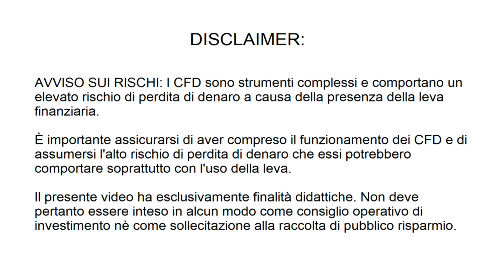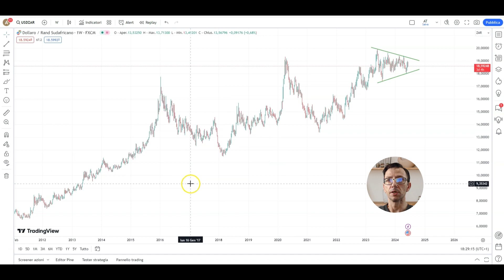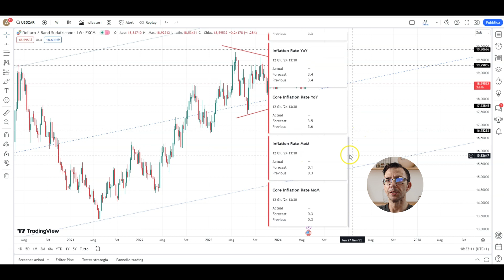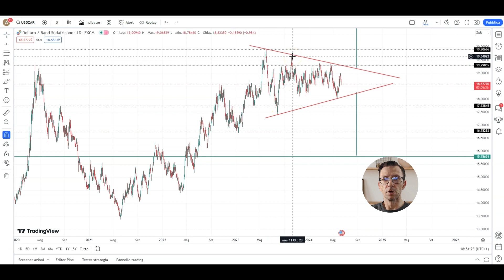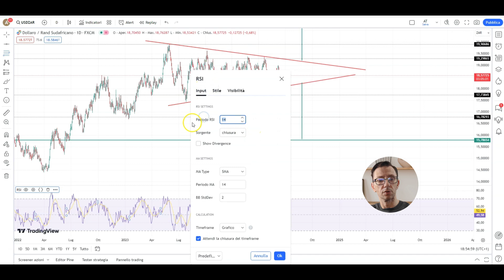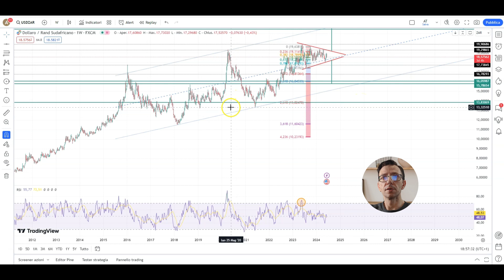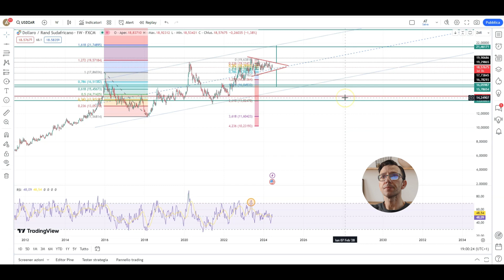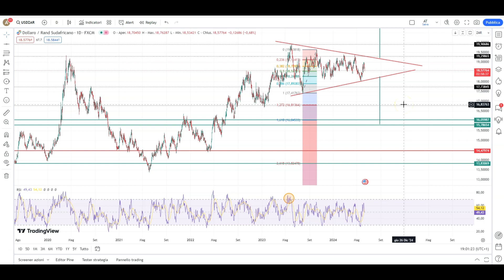Previsioni USDZAR Luglio 2024 Long Term - Analisi Tecnica per tutti !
Ciao a tutti e benvenuti su Startborsa.com , in questo video esploreremo le previsioni per la coppia Forex USDZAR a metà Giugno 2024 (Dollaro americano vs Rand Sud Africano) per coloro che si dedicano al trading online. Utilizzando l'analisi tecnica, vi mostrerò sia una previsione rialzista che ribassista, con un focus sulle strategie di lungo termine (long term). Se volete saperne di più sulle previsioni per USDZAR a Luglio 2024 e sulle migliori strategie di trading per il Long Term, questo video fa per voi.

Se le previsioni Long Term o previsioni a lungo termine USDZAR Giugno 2024 fanno per voi, fatemelo sapere tra i commenti e se volete vedere qualche altra coppia Forex, scrivetelo nei commenti !

Capitoli:
00:00 - Introduzione e Benvenuto 👋🎬
00:04 - Analisi Tecnica USD/ZAR 🧐💱
00:13 - Disclaimer e Finalità Didattiche 📄⚠️
00:24 - Obiettivi Rialzisti e Ribassisti 🎯📈📉
00:59 - Link Utili in Descrizione 🔗📌
01:34 - Inizio Analisi Grafico Settimanale 📊🗓️
02:01 - Identificazione di Congestione Laterale 📉↔️
02:42 - Tracciamento Limiti Superiori e Inferiori 📏⬆️⬇️
03:19 - Formazione di un Triangolo: Continuazione o Inversione? 🔺🔄
04:07 - Analisi del Trend Rialzista 📈📊
04:44 - Tracciamento del Canale 🟦🔍
05:01 - Massimi e Minimi Chiave 🟢🔴
05:53 - Previsioni sui Tassi di Interesse 📉💵
06:37 - Utilizzo del Fibonacci per Target Rialzisti 🔢📈
07:33 - Attenzione al Livello del 127,2% di Fibonacci 🚨📏
08:38 - Proiezione del Triangolo per Target 🏹🔍
09:39 - Breakout o Breakdown: Possibili Movimenti 📈📉
10:03 - Conferma del Pullback e Livelli di Supporto 📊🔄
11:02 - Utilizzo dell'Indicatore RSI 📊📈
12:05 - Fibonacci e Target a Lungo Termine 🔢🎯
13:16 - Conclusioni e Raccomandazioni 📋🔚
14:00 - Invito all'Iscrizione e Interazione 🔔👍

📈 Strategie di trading che fanno per voi! 🚀
◀️ Ecco come uso Fibo per trovare possibili Target e come lo uso in contro tendenza se si sviluppa un Failure Swing
◀️ Come usare le medie mobili e i pattern di candele giapponesi o candlestick per operare a favore della tendenza
◀️ Domina le Bande di Bollinger come non l'avevi mai fatto prima !

Link per scaricare l'Expert Advisor Volatility Trade 3.2 (ottimizzato per EURUSD)
Se avete domande da fare riguardo l'uso o il settaggio dell'Expert, domandatemelo qui nei commenti, oppure vi aspetto nel canale di Facebook (Meta)